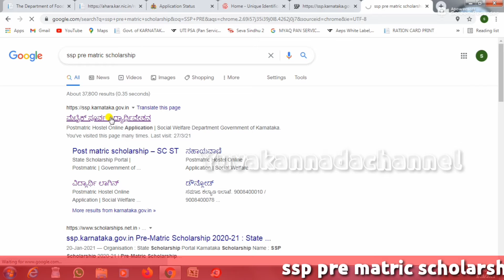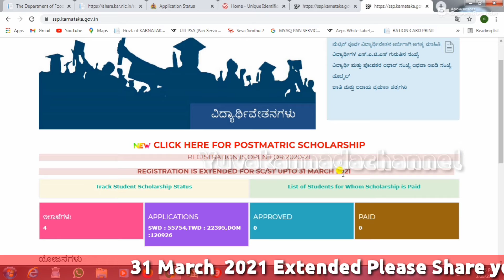yuvakannadachannel Ssp Pre Matric Scholarship Extended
This About Ssp Pre Matric scholarship  extended upto 31/03/2021
so please apply who Are applied please This  All Friends...

please like or share or comment